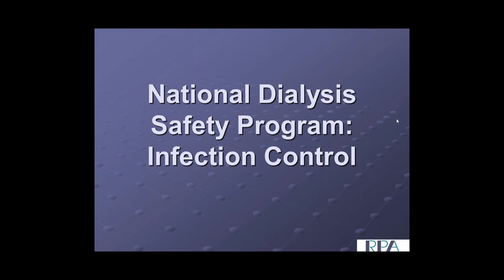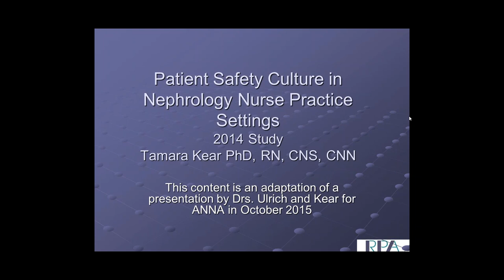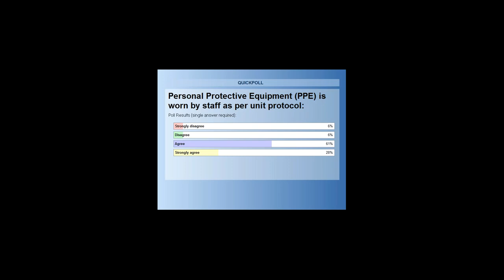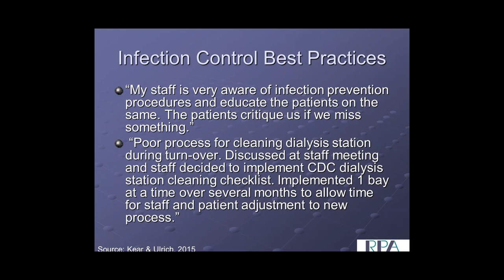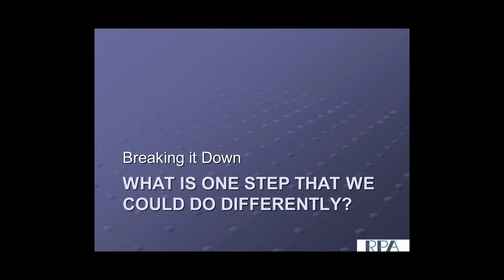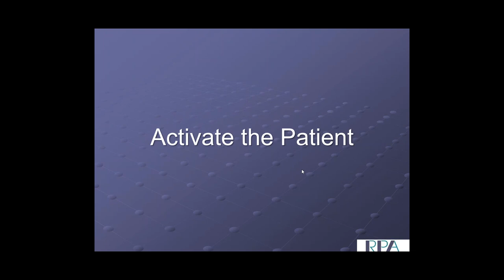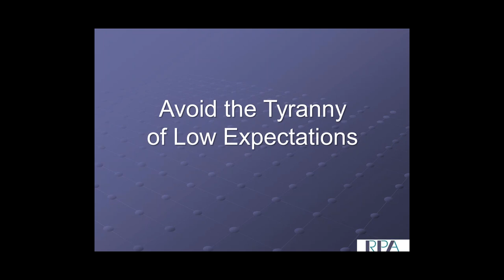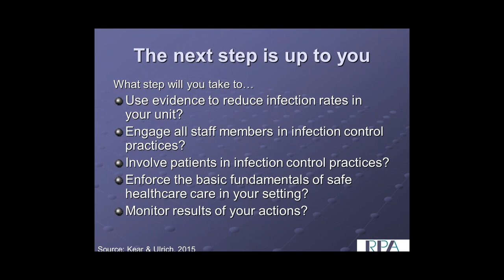National Dialysis Safety Program Infection Control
The Infection Control webinar, held November 10, 2015, featured David Van Wyck, MD (DaVita) and Tamara Kear, PhD, RN (ANNA) and included data from the ANNA Patient Safety Culture in Nephrology Nurse Practice Settings Study, and highlighted a discussion of practical steps to improve outcomes.